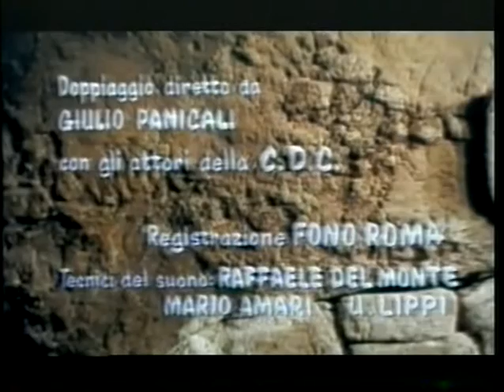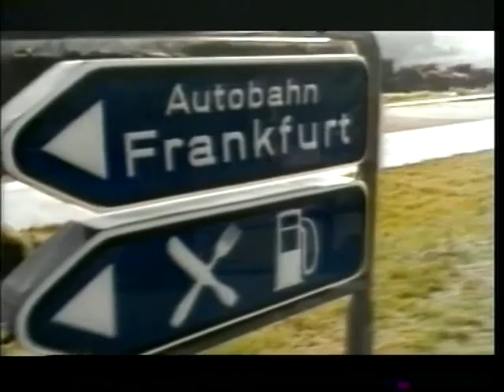La Ballata dei Fantasmi FILM COMPLETO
quante volte da bambino avro' visto questo film ???!!! è uno dei miei ricordi d'infanzia ...anche il vostro?

Regia:
Kurt Hoffmann
Attori:
Heinz Baumann, Herbert Hubner, Paul Hesser, Liselotte Pulver, Elsa Wagner, Ernst Waldow, Hubert Von Mayerink, Hanne Wieder

Un gruppo di banditi, quattro uomini e una donna, sono arrestati dal colonnello imperiale Von Teckel, e condannati ad essere murati vivi. Oltre 100 anni dopo le loro anime vagano senza pace. Per trovarla devono compiere una significativa buona azione. Si insediano nelle cantine dell'antico castello della famiglia Von Sandau, da tempo in grosse difficoltà economiche per i debiti contratti dal defunto barone con l'imprenditore alberghiero Hartog.